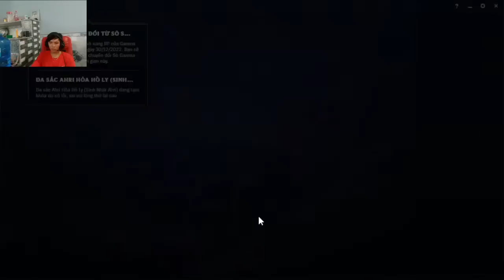edwin juarez | Let's play the game with me Day 29